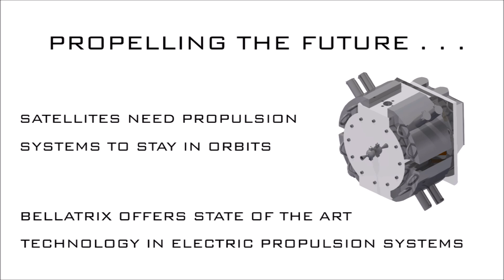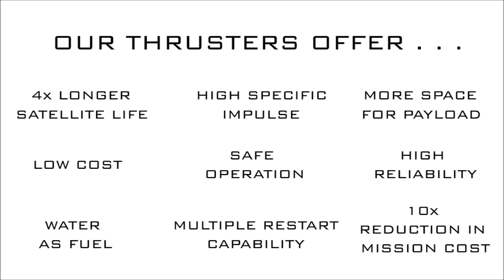Bellatrix Aerospace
Bellatrix Aerospace is an Indian R&D company working on  development of satellite propulsion systems and orbital launch vehicles. The company was set up with the mission to provide affordable access to space.